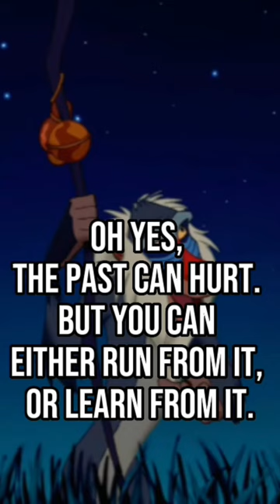Rafiki Once Said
In this short video, we're sharing a Rafiki quote that is sure to give you motivation in times of trial. This short, motivational quote is the perfect way to boost your morale and keep you on track during difficult times. Enjoy!